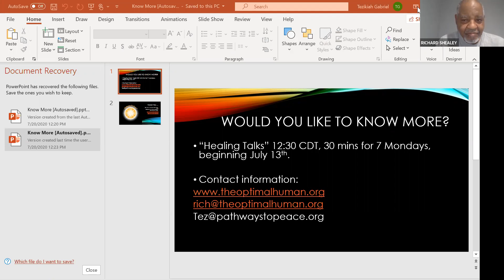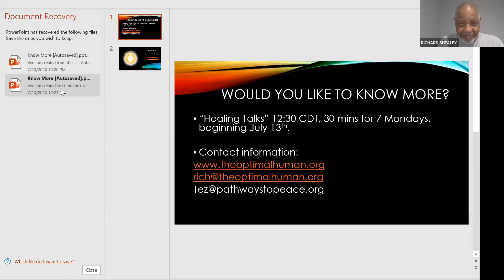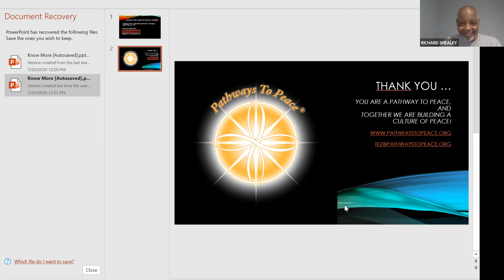Pathways To Peace Presents Healing Talks with Rich Shealey Session 3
Compassionate and Expansive Conversations about Ending Racism